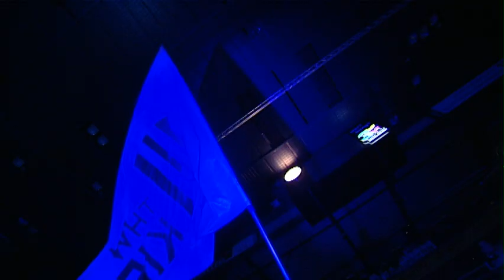Höhepunkte: THW Kiel - ThSV Eisenach, 12.02.2014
Tolle Tore, schöne Paraden, der ausgelassene Jubel von Christian Sprenger und die Ehrung von Gudjon Valur Sigurdsson für das "Tor des Monats" im Dezember: Der 30:21-Erfolg gegen den ThSV Eisenach bot aus Kieler Sicht viele interessante Momente, von denen einige in diesem Video der Kieler Höhepunke zu sehen sind: